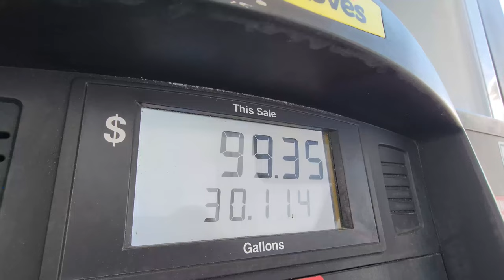RV Roadtrip Panama City Beach Florida to Breaux Bridge Louisiana